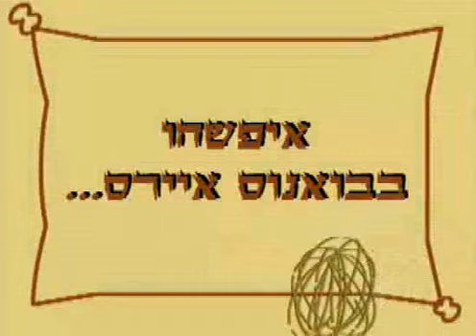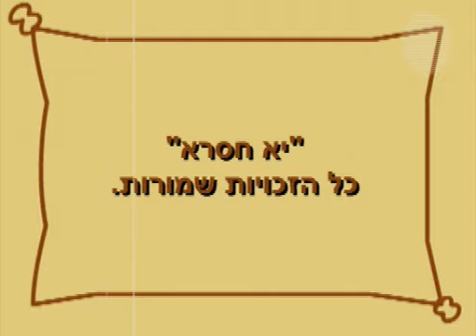עלילות יא חסרא - מרקו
אז מה באמת קרה למרקו אחרי שהוא מצא את אמא?